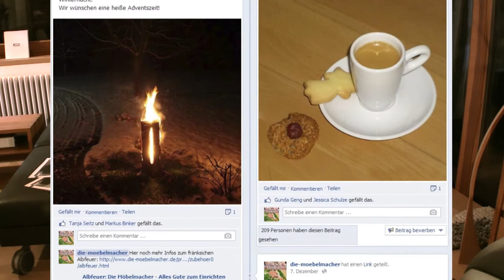Newsletter Nr. 97: Tolle Köchinnen, Möbel und Sofas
Liebe Leute,
In den nächsten Tagen müsste unser Kalender 2014, das Jahrbuch Nr. 18 bei Ihnen eintreffen, wenn wir Ihre Postadresse schon haben. Sollte dem nicht so sein, dann bitte hier gleich ausfüllen. Und bitte unbedingt den angehängten Fragebogen beantworten, wir verlosen unter den schnellsten Einsendern desselben 5 Ergokissen von ProNatura. Auf der Frauenmesse "fem" durften wir im Rahmen der Consumenta mit den besten Köchinnen und anderen tollen Frauen kochen.  Die Ausstellungsmöbel vom grünen Bett über den grünen Essplatz bis zur grünen Küche könnten Sie sehr günstig übernehmen. Außerdem gilt in Unterkrumbach noch bis Silvester das Jori 10% Komfortpaket für Sofas, Sessel und Stühl e und wir stellen Ihnen den neuen Stuhl Piuro, unsere neuen Teppiche und sogar die Schafe dazu vor.